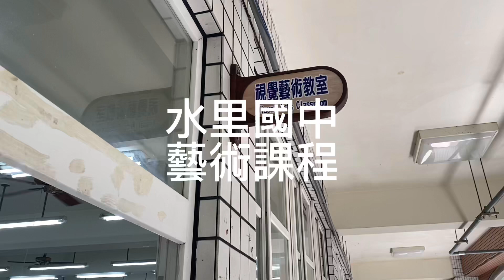巫婆婆「水里國中糖糖藝術課程」